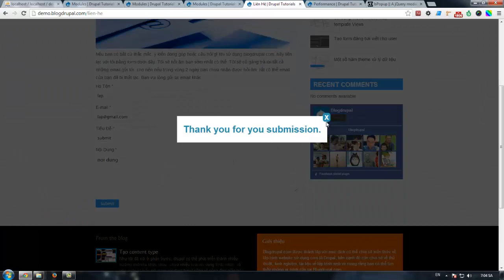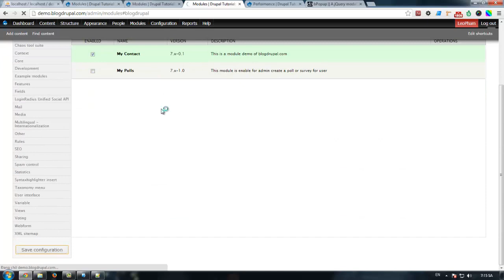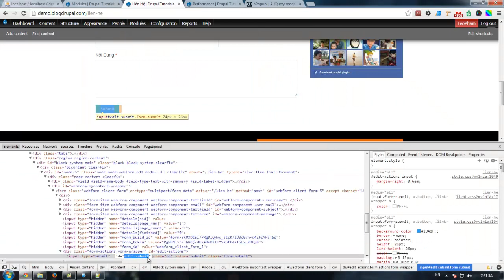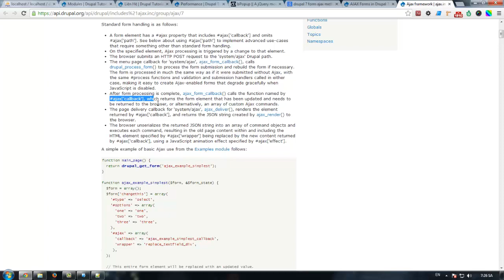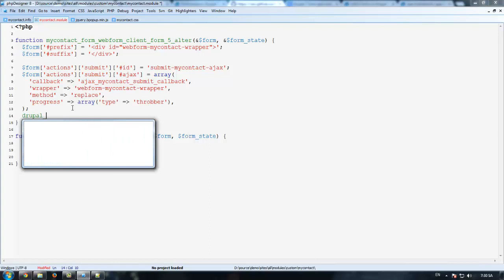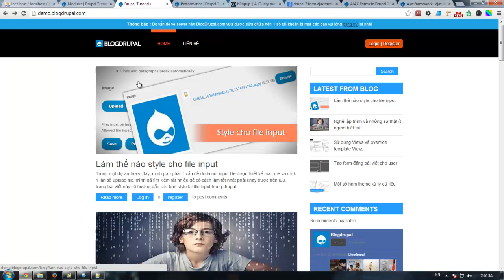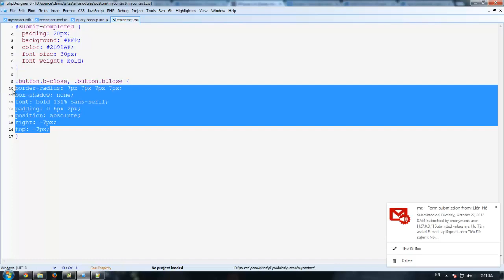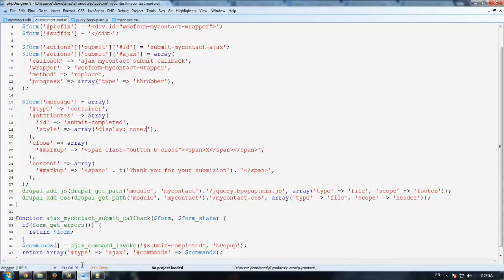Submit webform với ajax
Sử dụng webform tạo form contact, sau đó tạo module, sử dụng hook form alter để add ajax cho webform đó
BlogDrupal.com